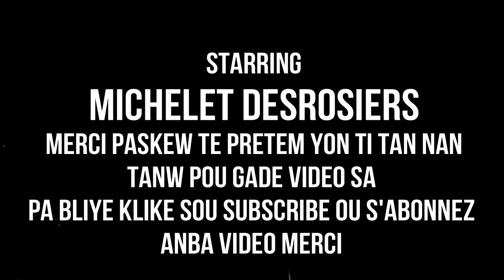TRETMANNATIREL POU MESYE YO KI FE MALADI SA KI RELE PAPUL NAN ZIZI YO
klike sou link sa pouw we pati 1 an TRETMANNATIREL POU MESYE YO KI FE MALADI SA KI RELE PAPUL NAN ZIZI YO

TRETMAN SA OU FEL A SITRON. LWIL RICINO. AVEK PAT OU BROSE BOU OU LAKAY OU A.

MESI POU VIZIT OU SOU CHANEL LA. SIW C NOUVO SOU CHANEL. OU RENMEN TRAVAIL MAP FE A. PA ALE SAN OU PA KLIKE SOU SUBSCRIBE KI C ABONNE. MESI POU TOUT MOUN KI FEL YO. MESI ANPIL POU SUPORT NOU. SI NOU TA VLE EKRIM ALE SOU. MICHELLE KEVIN JR OR MJ HAITI. MW RENMEN NOU ANPIL

KLIKE SOU LINK SA POU ABONE